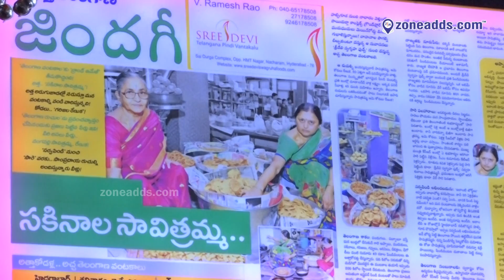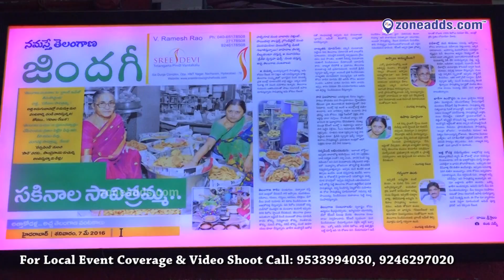Explore Flavorful Tradition: Sreedevi Pindi Vantalu near | Nacharam | Secunderabad | zoneadds